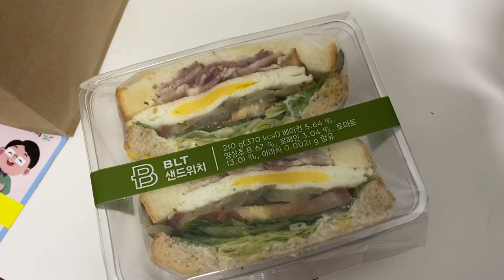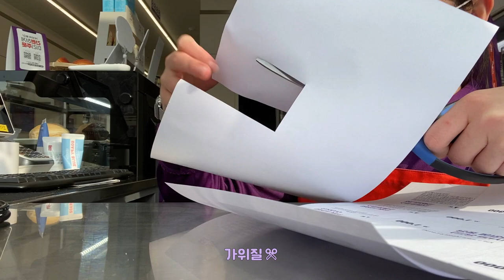[알바로그] 알바VLOG #26 나 코로롱 확진자야... 내일이면 나도 격리 해제!!! (아샷추, 흑설탕버블티, 딸기 크림 초코칩 프라페, 딸기 연유 라떼, 믹스커피)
제가 코로나 확진자가 되었습니다!!
그래도 내일까지 버티면 격리 해제입니당!
다음 주면 알바도 나갈 수 있어요.